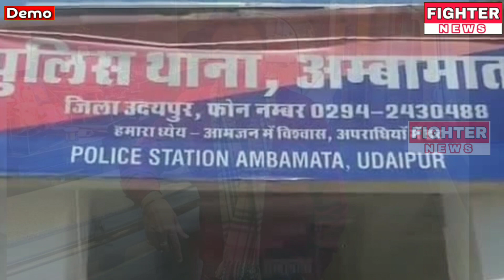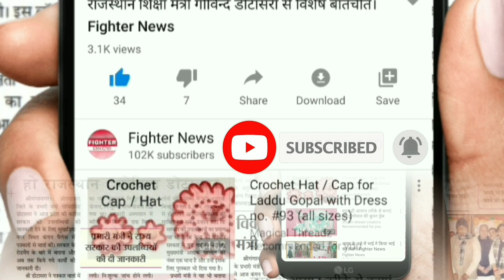25 दिसंबर : राजस्थान की शाम 7:30 बजे की 10 बड़ी खबरे। Fighter News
Fighter News

About This Video :

25 दिसंबर : राजस्थान की शाम 7:30 बजे की 10 बड़ी खबरे।